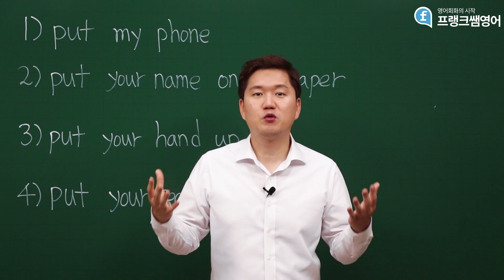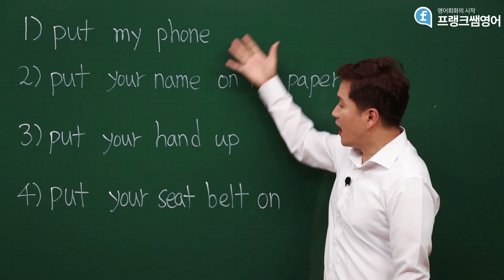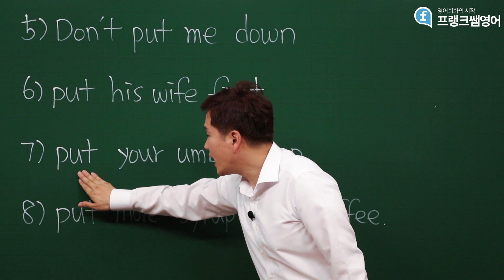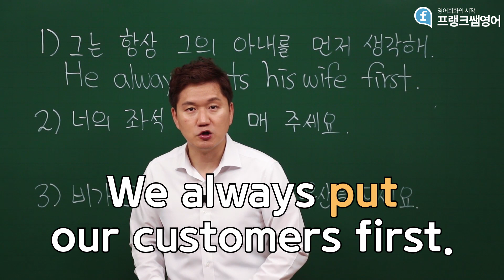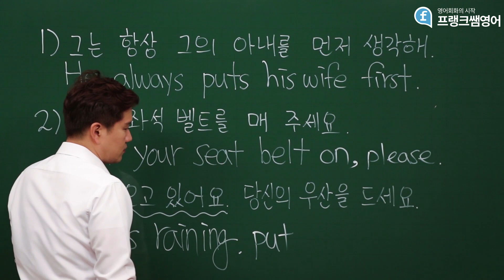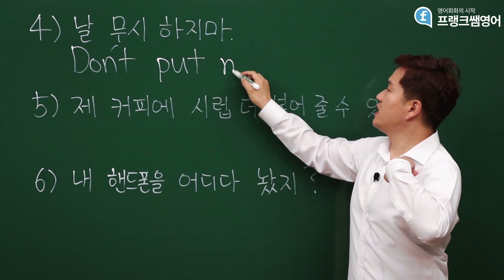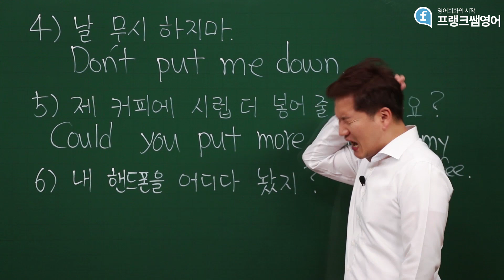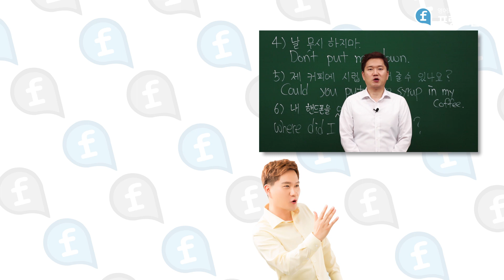영어회화ㅣput만 제대로 알아도 다양한 표현을 말할 수 있다!